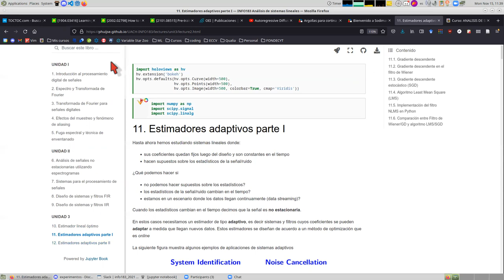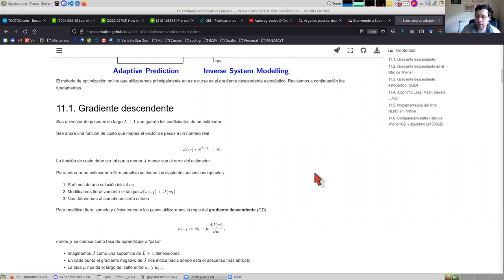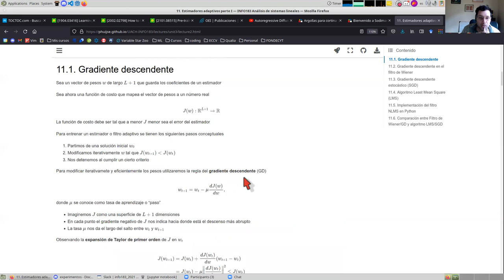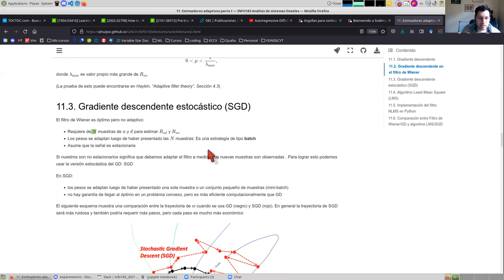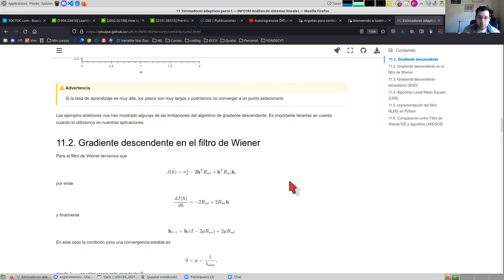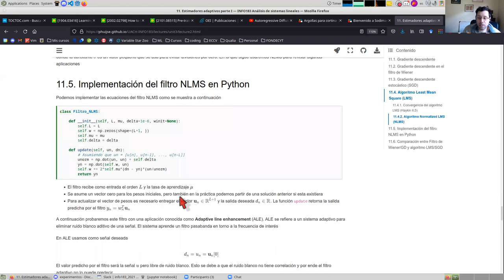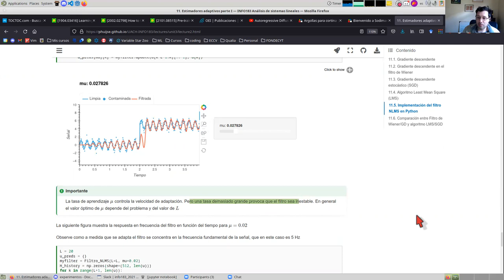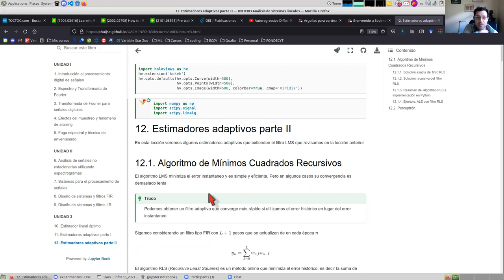[INFO183] Estimadores adaptivos - Filtro LMS